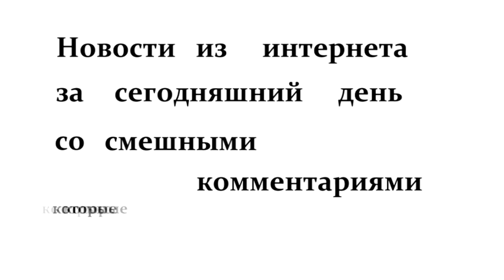Новости из интернета. Вятка Today 08.12.2016